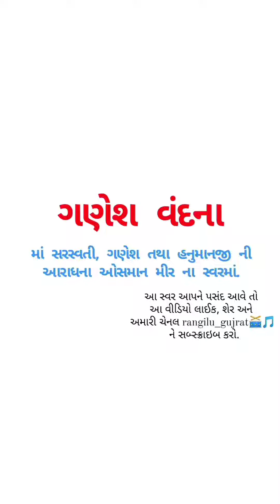ગણેશ વંદના,ganesh Vandana